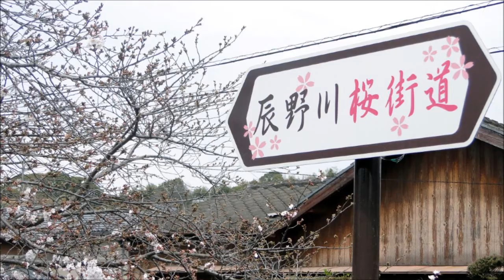辰野川桜街道を自転車ﾀｸｼｰで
辰野川櫻街道を自転車ﾀｸｼｰがお客様を乗せて走っていました。